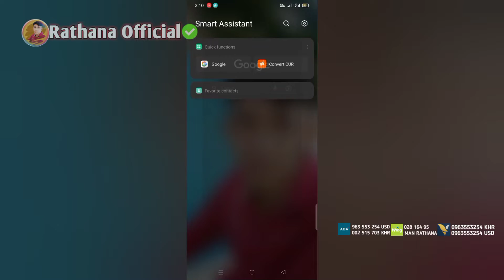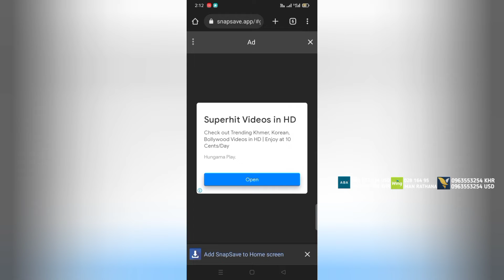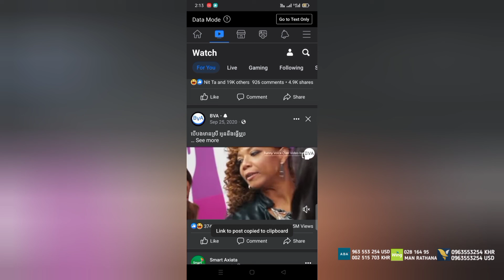របៀបដោនវីដេអូ ក្នុងFacebook 2022 | How to download videos on Facebook 2022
សូមអធ្យាស្រ័យ
ប្រសិនមានកំហុស
ខុសឆ្គងត្រង់ណា🙏🙏

បងប្អូនសូមចុចsubscribersនិងរូបកណ្តឹងទាំងអស់គ្នាផងណា
ដើម្បីទទួលបានវីដេអូជាច្រើនទៀត
សូមអរគុណ អ្នកទាំងអស់គ្នា ​​​​​​​​​​​
បងប្អូនអាចជួយខ្ងុំតាមរយៈការឧបត្ថម
ដោយក្តីស្រឡាញ់ និងរាប់អាន:
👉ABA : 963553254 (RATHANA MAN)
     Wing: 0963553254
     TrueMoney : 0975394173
🎮Game 👇🏿
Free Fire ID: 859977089